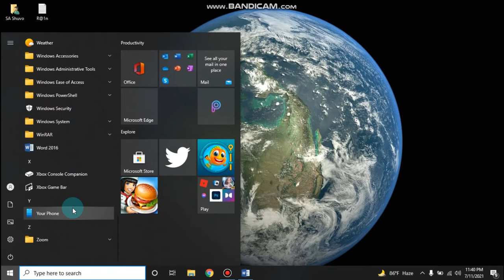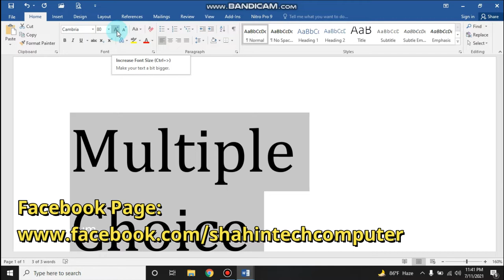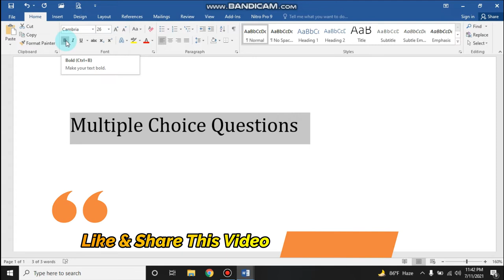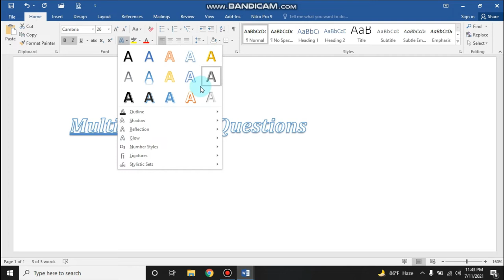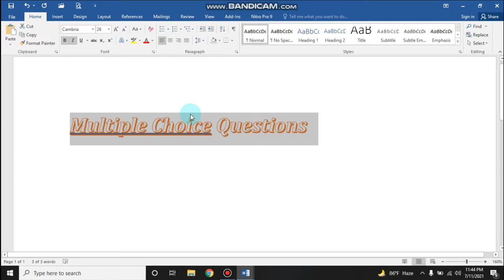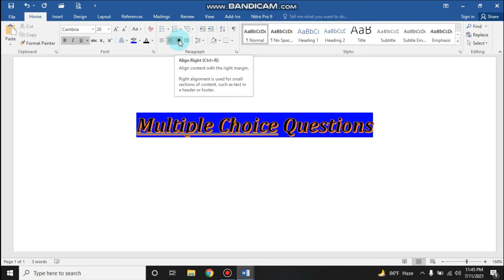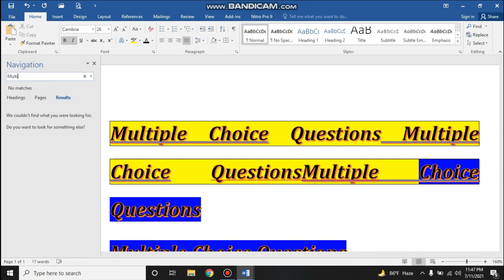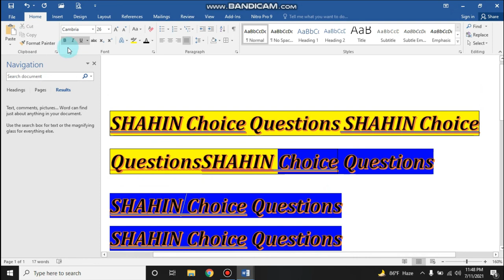Microsoft Word (Home Ribbon Basic Work) Lecture 01.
You can easily learn the basic work of Microsoft Word through this video.